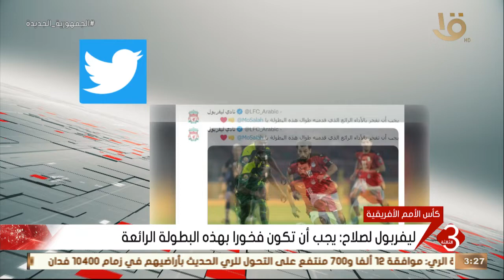نشرة الثالثة | أستون فيلا لتريزيجيه: عليك أن تفخر بالأداء المميز مع المنتخب